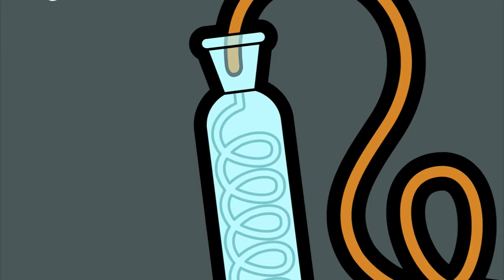Mr Bean The Animated Series S2 E17 Back to School